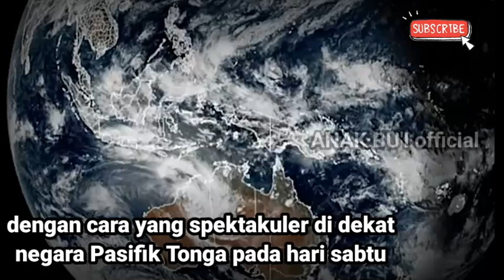Satellite images and videos show the moment an underwater volcano erupted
Gambar dan video satelit menunjukkan saat gunung berapi bawah laut meletus,